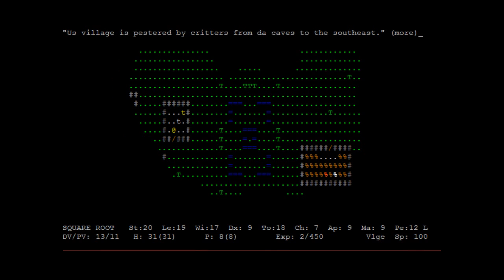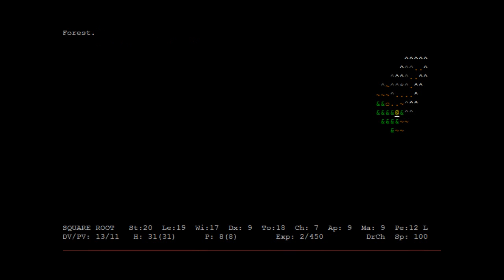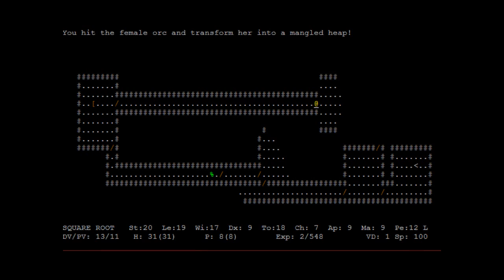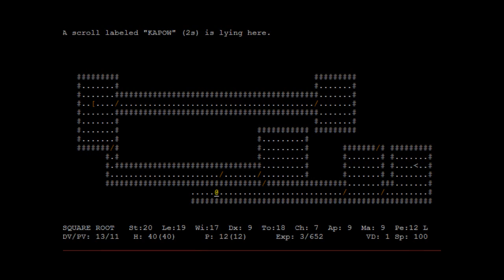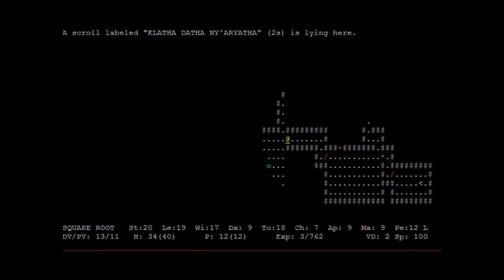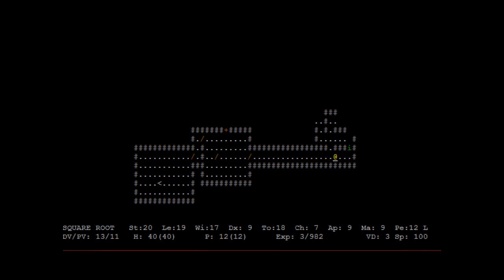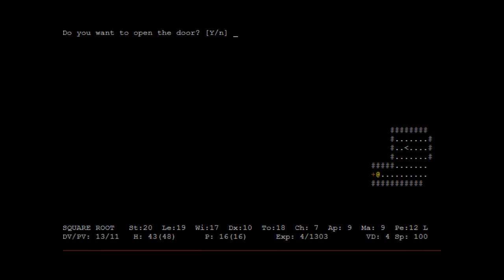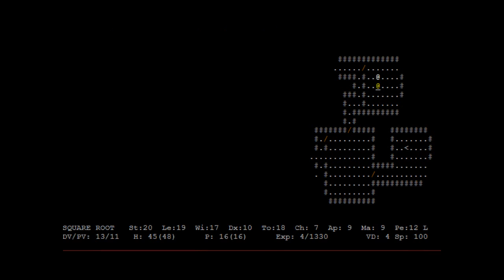Adam and Martin play ADOM! Part 2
Martin watches Adam play ADOM, a thrilling rogue-like game!
Monsters are slain, treasure is found, and Martin doesn't know anything about ADOM!